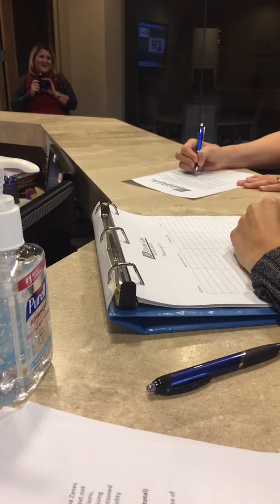Thanksgiving Giveaway 2016- Zanes Law gave 5 lucky winners $200 each!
Wednesday, November 23rd 2016.

Our hearts are FULL this morning! The winners of our Thanksgiving Giveaway stopped by to pick up their cash prize- it was so great to see their smiling faces! To enter the giveaway, they tagged someone they are thankful for and told them why. The comments from everyone who participated were beautiful! We hope you have a wonderful Thanksgiving! Don't forget to show your thanks and appreciation to your friends and family! - Zanes Law